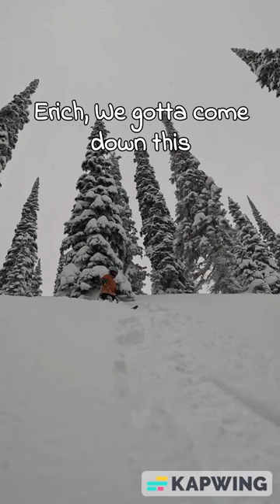Family Loves to Ski Powder | Adventure Moments